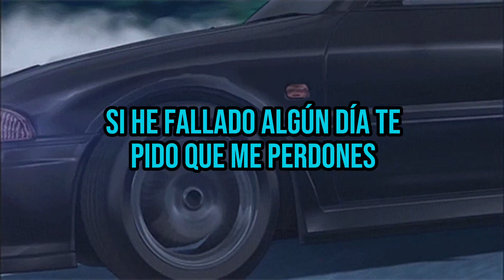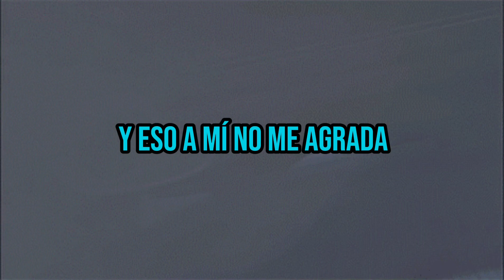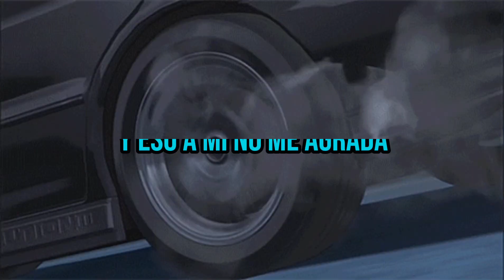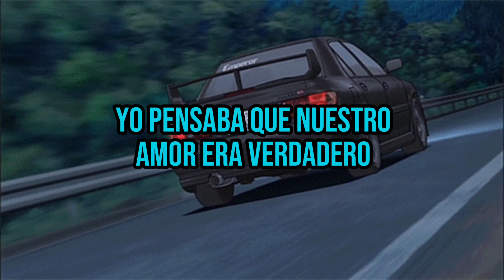WISIN Y YANDEL - PORQUE ME TRATAS ASÍ (SLOWED)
Stay Positive 😌🔥

Times changing for Tuesday, Thursday/Friday, & Saturday is 7 - 8 pm cst